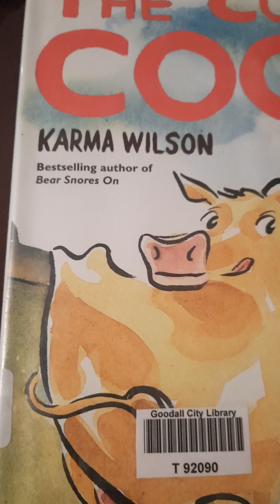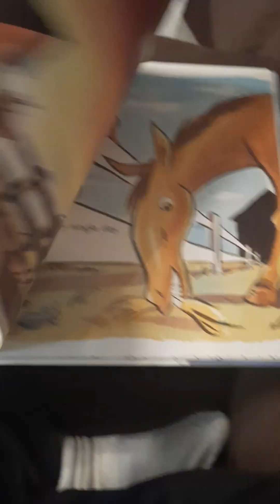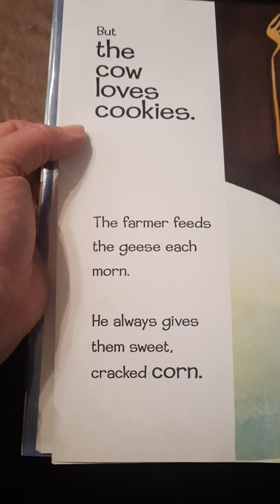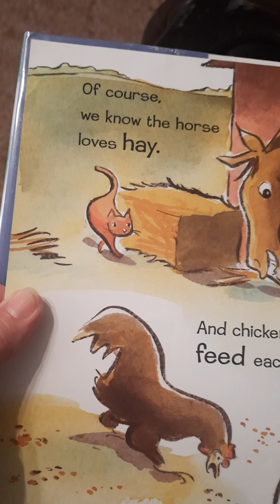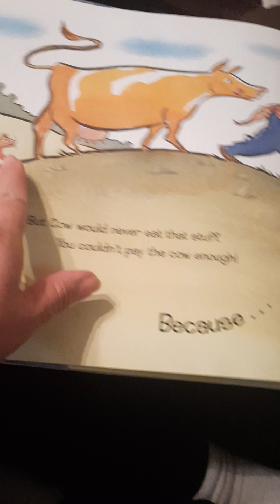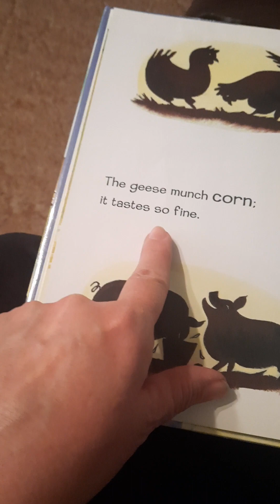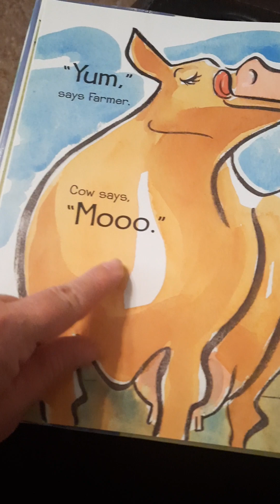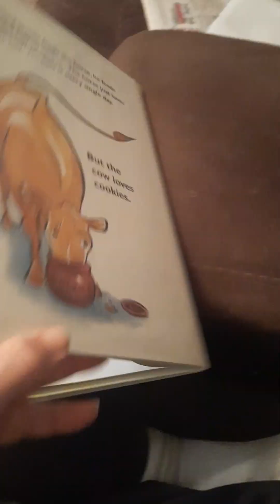The Cow Loves Cookies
Farm animals eat all kinds of things.  Some eat hay, some eat corn,  and sometimes a special one ears cookies.  Find out why...??